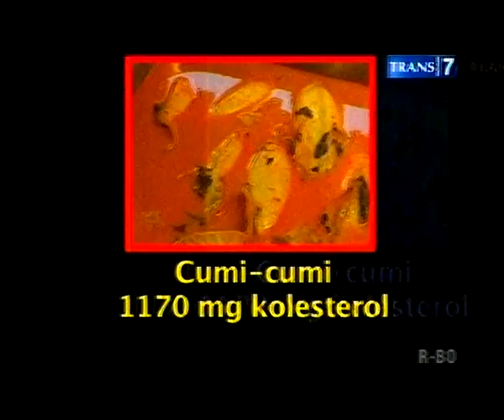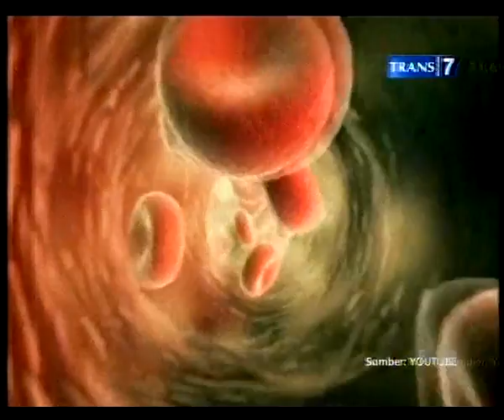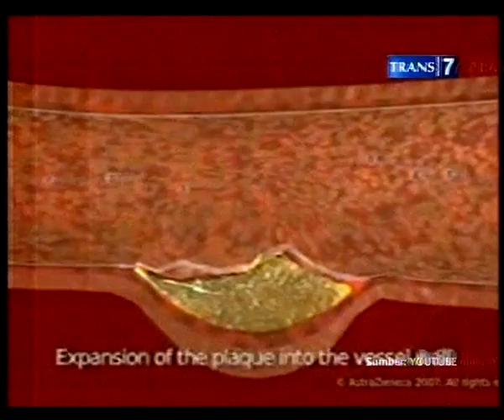Warna - Waspadai Kolesterol Jahat Part 2